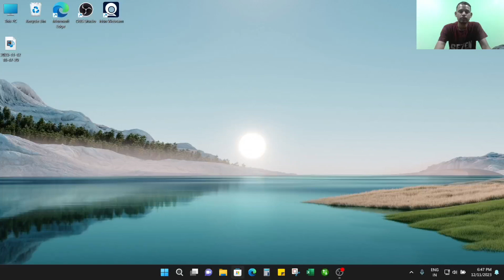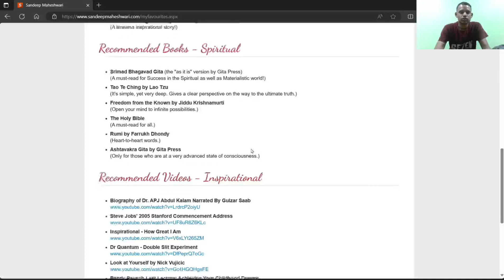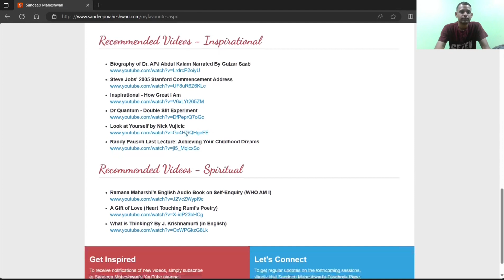Best recommended inspirational and motivational books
inspiration
best self help books
top books
inspirational
10 best motivational books
best recommended books
inspirational book
motivational book
mind management books
sandeep maheshwari
inspirational book recommendations
motivational book recommendations
best motivational book list
best inspirational book list
recommended books by sandeep maheshwari pi